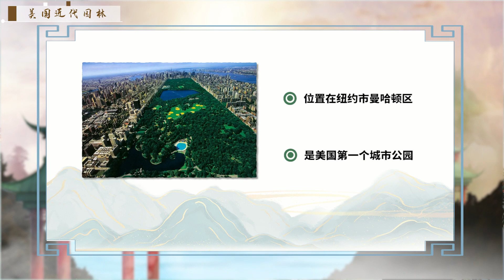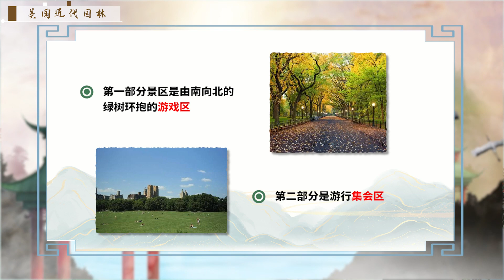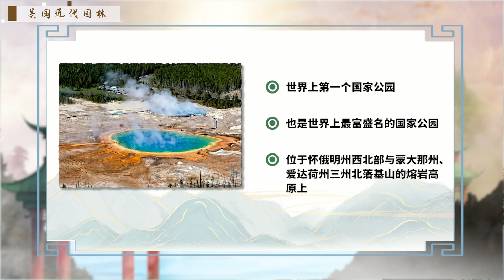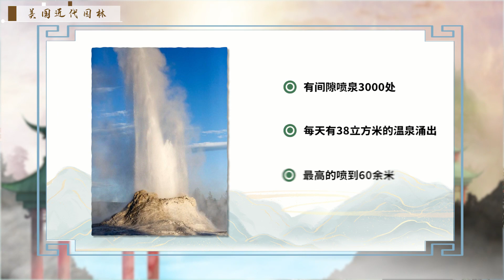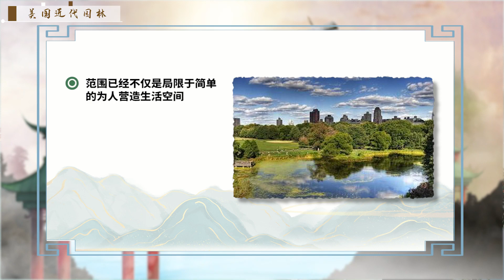美国近代园林3